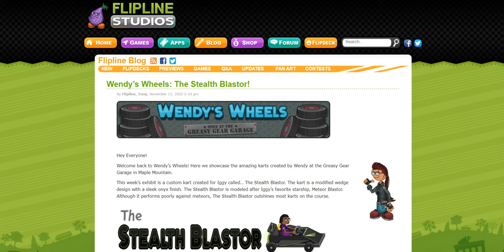Wendy’s Wheels: The Stealth Blastor!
Wow! That kart design reminds me of Spaceship from Meteor Blastor!